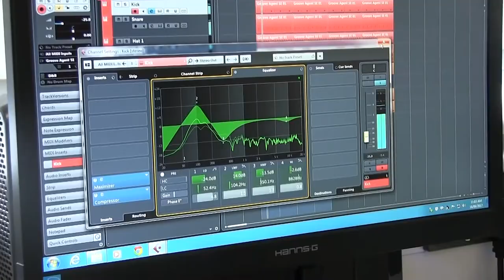Studying Music at East Sussex College Hastings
► Develop your music ability using our industry-standard equipment. Our Music students perform at events including ESC MiniFest and the renowned South of England Show (to 60,0000 guests!). One of our students even took to the Glastonbury stage in 2019 after winning their Emerging Talent competition!